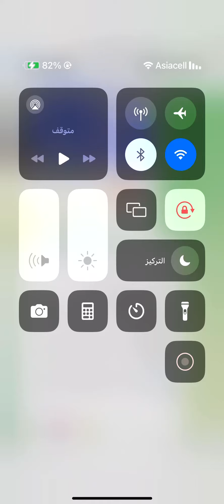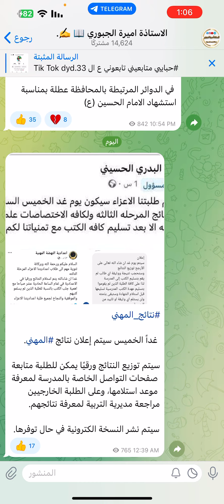عاجل 🔥غدا نتائج السآدس المهني